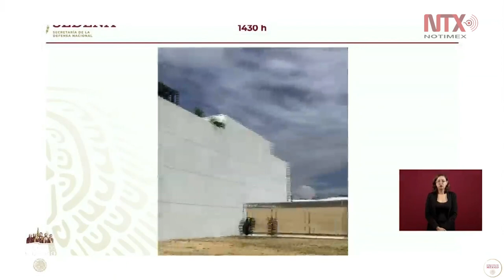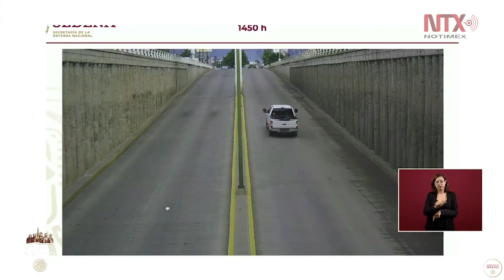Grupos delictivos despojaron del transporte público a civiles en Culiacán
Los grupos delictivos despojaron del transporte público a civiles que circulaban por la zona afectada durante los enfrentamientos en Culiacán, indicó el Secretario de la Defensa Nacional.